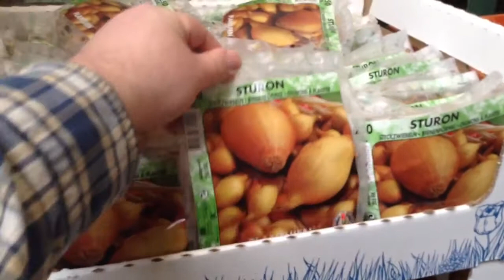Jan Langedijk Flower Bulbs (movie 3)